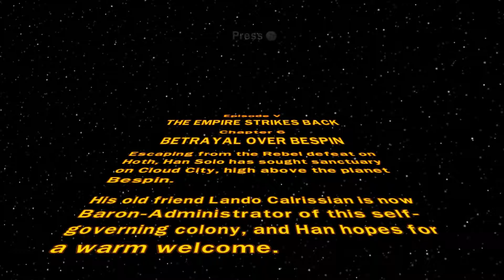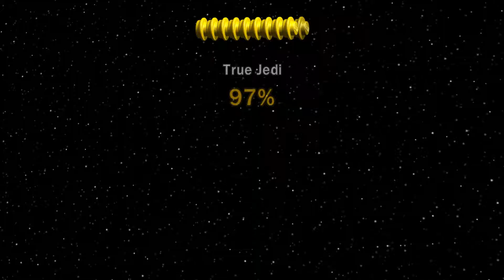Betrayal Over Bespin - Lego Star Wars: Episode V - Walkthrough / Let's Play / Gameplay - Part 30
Leave a like fo lego nostalgia

Artist Name / Song Title: Insan3Lik3 - Bad Pitched
Artist Name / Song Title: Rogue - From the Dust

What is Lego Star Wars: The Complete Saga?

Experience the epic adventures of Star Wars™, from Star Wars: Episode I The Phantom Menace to Star Wars: Episode VI Return of the Jedi, through the fun and whimsical world of LEGO bricks. Will you succumb to the dark side of the Force™ or will you become a Jedi Knight? Find your destiny.

Start your adventure in The Phantom Menace, where you’ll duel Darth Maul with your lightsaber and use the Force to access secret areas and overcome obstacles.  Play as your favorite Star Wars characters such as Obi-Wan Kenobi, Luke Skywalker, Darth Vader, Yoda and more!

Developer: Traveller's Tales
Release: March 29, 2005
Genre: Action-adventure
Platform: PC / Xbox / PS2
Publisher: LucasArts

Dumb tags:

Lego Star Wars "Lego Star Wars" "Star Wars" Episode II III IV VI "The Phantom Menace" "The Clone Wars" "The Revenge of the Sith" "A New Hope" "The Empire Strikes Back" "Return of the Jedi"